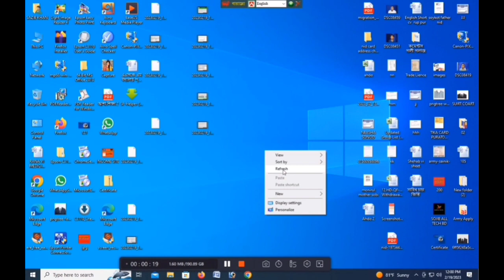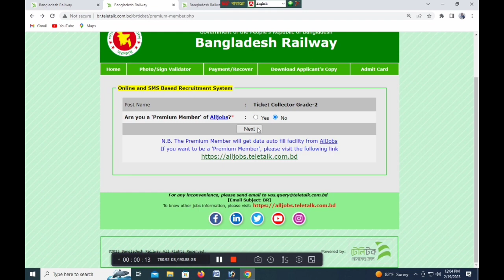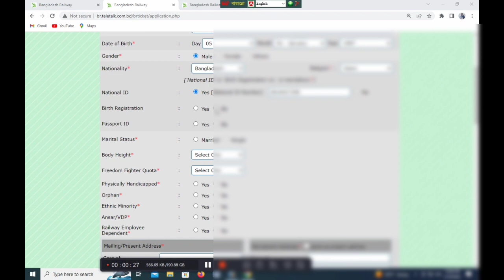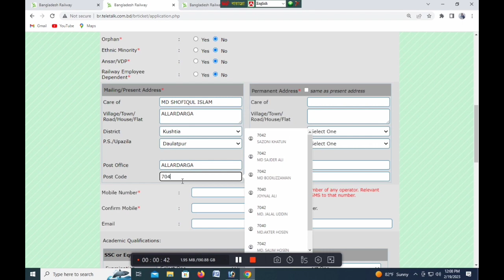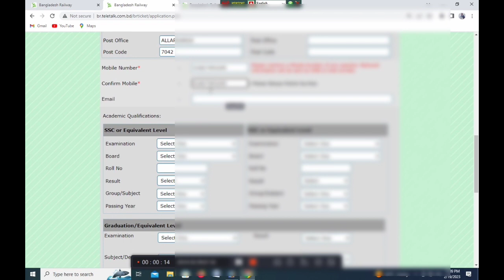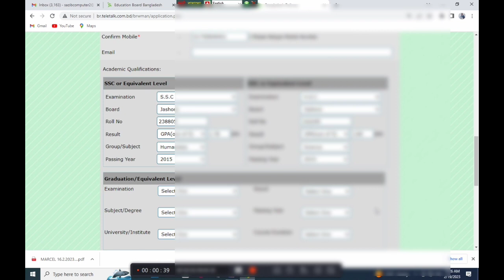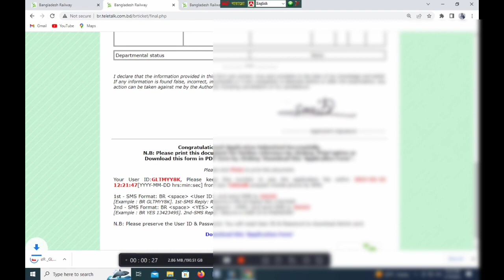How to apply govt job online application 2023/ সরকারি চাকরির আবেদন অনলাইনে 2023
This video is very educational for all viewers.